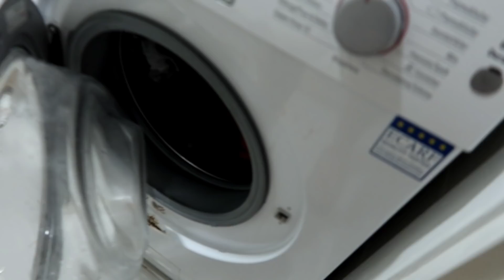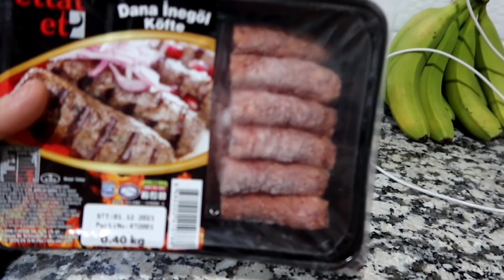🎄VLOGMAS🎄 #5 ME LLEVE UN SUSTO 😪/ LARA YA NO USA PAÑAL 👏🥳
🌟  NO TE OLVIDES DE SUSCRİRTE  🌟

COMPARTIR Y DAR ME GUSTA AL VIDEO

/UCwe2I_5IdWcHRuNHcKeaWXg